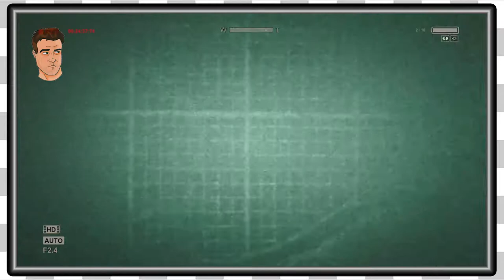Outlast | Sewer Treatment -EP4-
Special guest Lauren joins the Game Couch as they get scared playing Outlast.